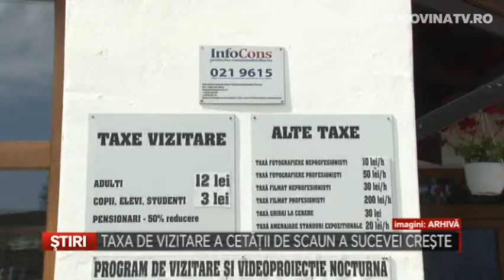Taxa de vizitare a Cetatii de Scaun a Sucevei creste